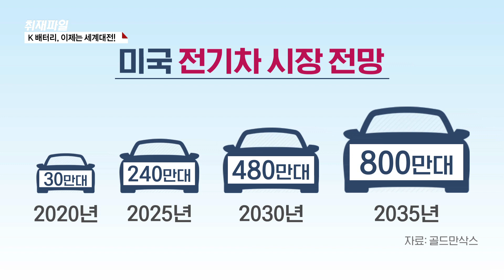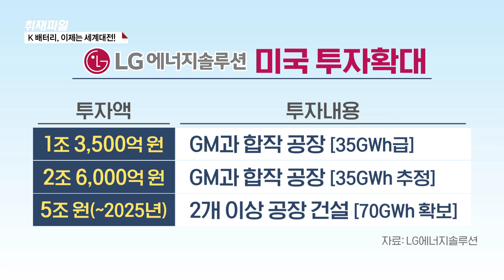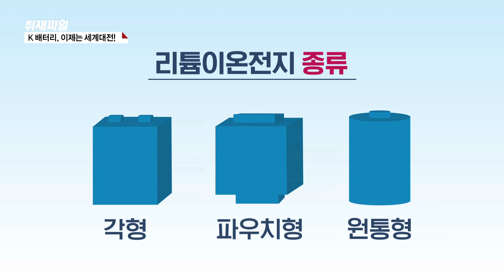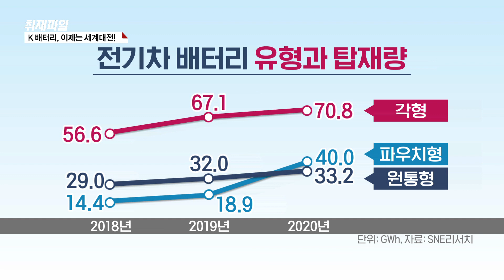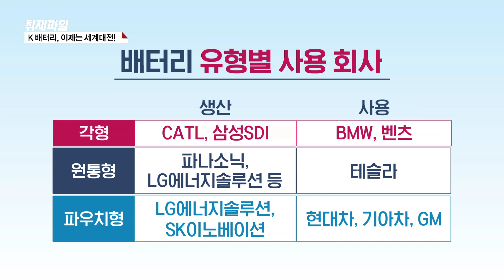[LG-SK 전쟁…남긴 것·풀어야 할 것] K 배터리, 이제는 세계대전!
■ 취재파일

LG, SK 소송전을 마무리하자마자 이제는 치열한 배터리 글로벌 패권 경쟁에 뛰어들어야 합니다.

배터리 글로벌 패권 전쟁 판세를 짚어 볼까요?

▷[이광호 / 기자]
시장별로 나눠서 분석해 보겠습니다.

먼저 미국 시장인데요.

미국 시장이 전기차에서 가장 주목받는 이유는 높은 성장 가능성 때문입니다.

아직까지 미국인은 내연기관 차량 사랑이 절대적으로 우세합니다.

이 말은 앞으로 전기차 배터리 시장이 크게 성장할 수 있다는 뜻이기도 하죠.

골드만삭스는 지난해 30만대인 미국 전기차 시장이 2025년에는 240만대, 2030년에는 480만대로 성장하는 등 연평균 25%씩 커질 것으로 전망했습니다.

전기차 배터리 업계가 주목할 수밖에 없는 시장인 셈이죠.